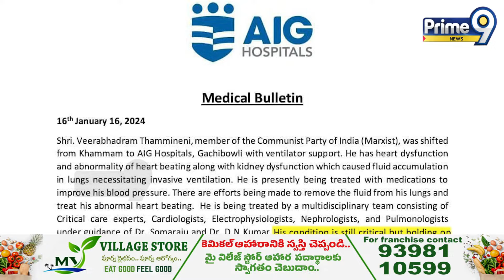సీపీఐ ఎమ్మెల్యే తమ్మినేని వీరభద్రం పరిస్థితి విషమం | Heart Attack to CPI MLA Tammineni Veerabhadram